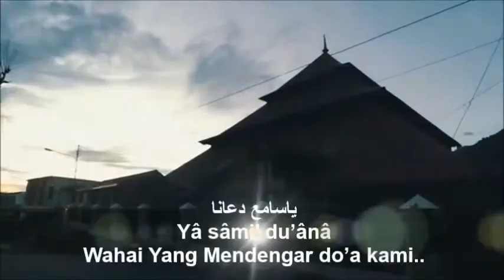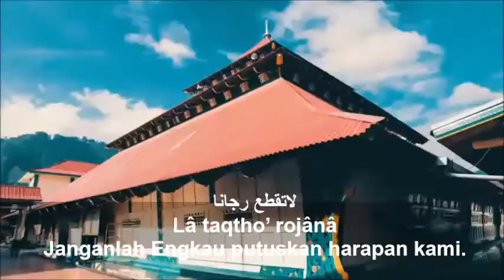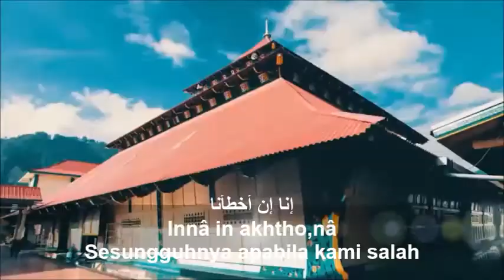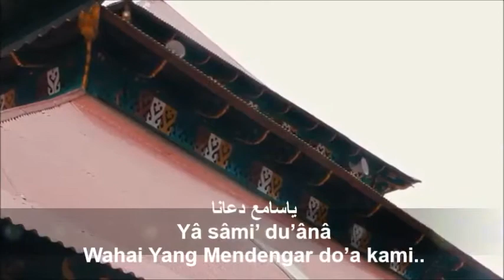Maulana Ya Maulana Hjh Miladia Nur مولانا يا مولانا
Lokasi: Masjid Agung Pondok Tinggi, Sungai Ning, Sungai Penuh, Kota Sungai Penuh, Jambi, Indonesia
Maulana Ya Maulana
( Hjh Miladia Nur )
مولانا يا مولانا  ياسامع دعانا
Maulânâ Yâ Maulânâ  Yâ sâmi’ du’ânâ
Wahai Tuhan kami, wahai Tuhan kami,  Wahai Yang Mendengar do’a kami..

برحمتك ياربی  لاتقطع رجانا
Birohmatika yâ robbî lâ taqtho’ rojânâ
Dengan rahmat Mu Ya Robbi, jangan Engkau putuskan harapan kami.

Wahai Tuhan kami, wahai Tuhan kami, Wahai Yang Maha Mendengar do’a kami,

برحمة محمد  بلغنا منانا
Birohmati Muhammadin ballighnâ munânâ
Dengan rahmat Nabi Muhammad, sampaikanlah kami kepada cita cita kami.

إنا إن أخطأنا  أو حطب دهانا
Innâ in akhtho,nâ  au khothbun dahânâ
Sesungguhnya apabila kami salah, atau ada bencana menimpa..

لايکشف ضرنا  غيرك يامولانا
Lâ yaksyifu dlurronâ ghoiruka Yâ Maulânâ
Maka tak ada yang bisa melepaskannya selain Engkau Ya Maulana..
 karya Al Habib Abu Bakar bin Abdullah Al Idrus